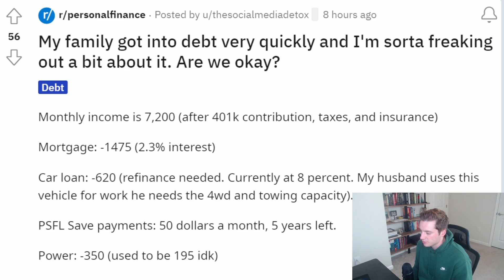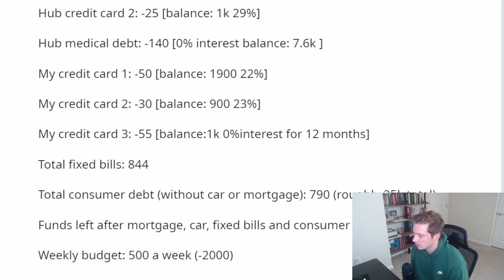"I Suddenly Got In $25,000 of CREDIT CARD Debt!"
Why do people keep getting sucked into credit cards? Let's see if we can help out.